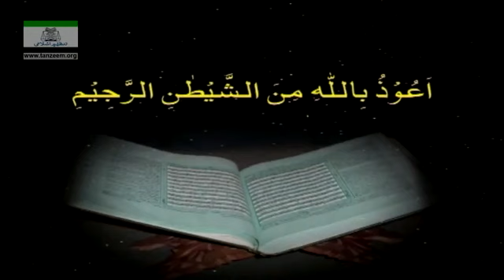030 Surah Anam Ayat 50 90 Tafseer By Dr Israr Ahmed Bayan ul Quran By Dr Israr Ahmad